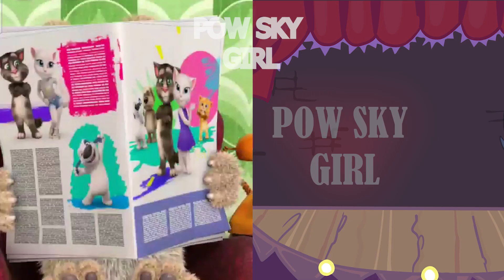BEN React to Pibby Mommy LL | Ben and Poppy PlayTime | FNF MEME